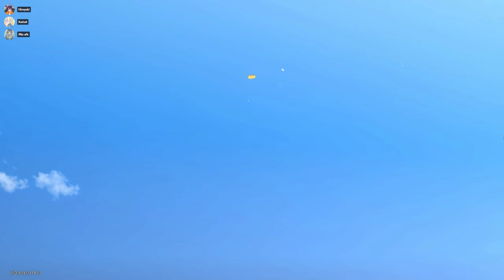QUEST "PASAR MASA DEPAN" - Honkai Star Rail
Halow, Aku Dani~
• Subscibe, Like dan Sharenya jangan dilupain 👍

• Dukung aku mulai 1rb aja di Trakteer!

Skin dan Gamertag Minecraftku
• Bedrock: Daniansyah

• Music Yang kugunakan di video ini:
banyak aowkaao